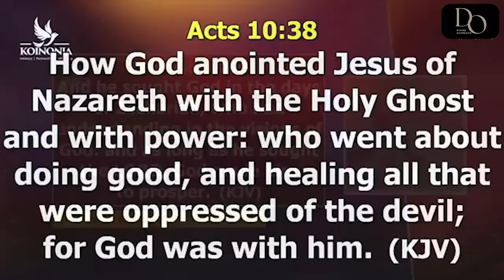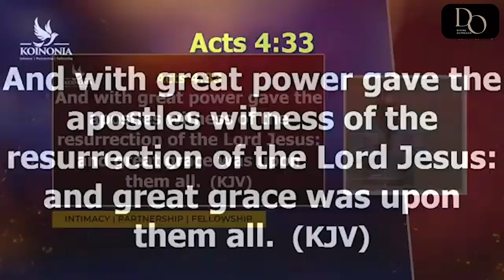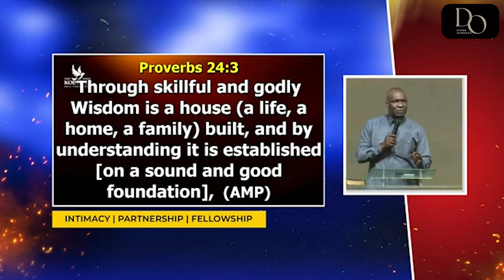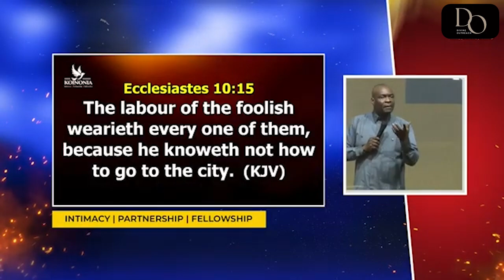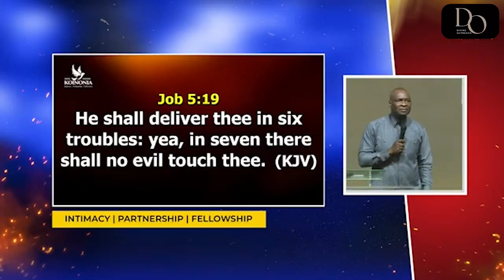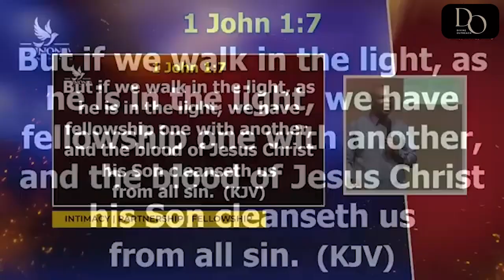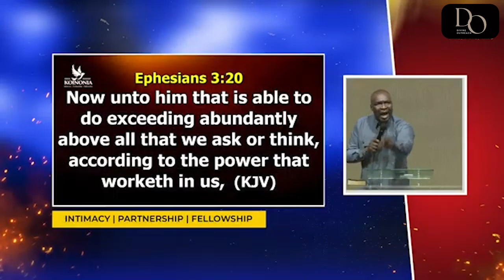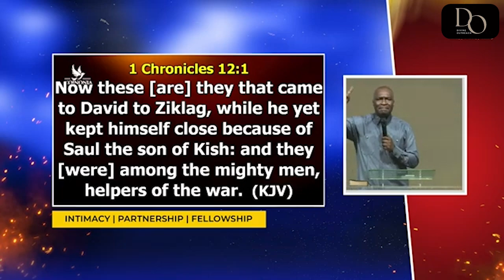Watch this to know how you need to breakout of the shackles of captivity with Apostle Joshua Selman